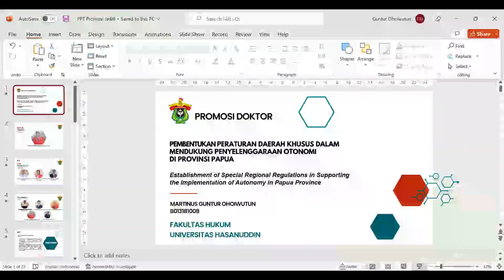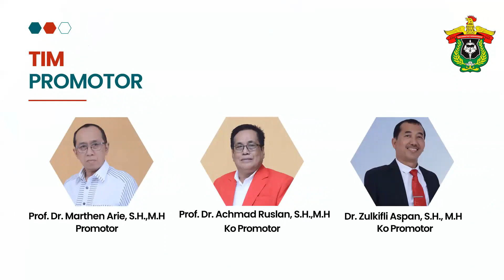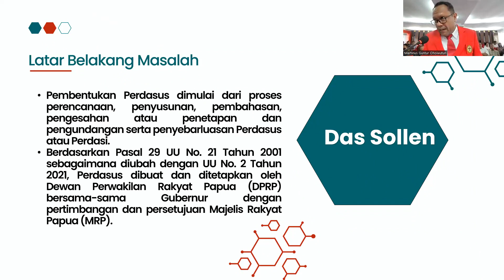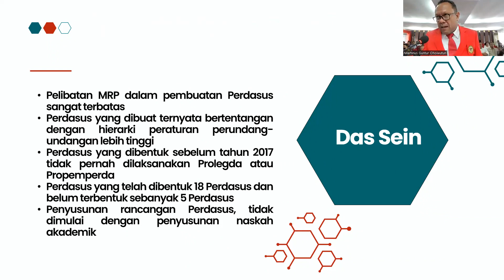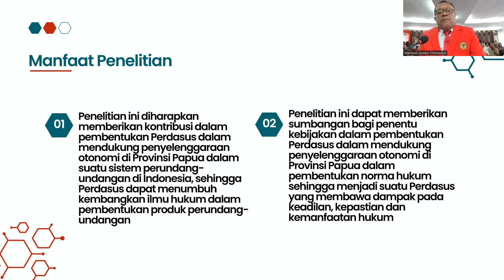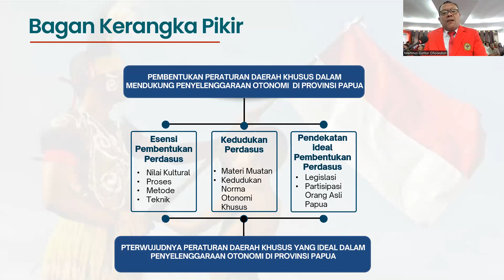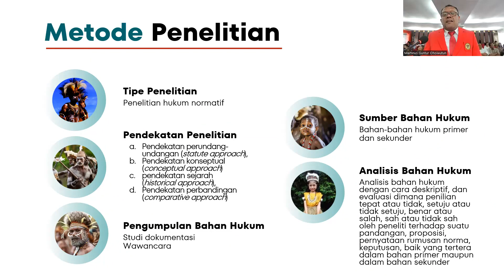Promosi Doktor dalam Bidang Ilmu Hukum Sdr. Martinus Guntur Ohoiwutun (B013181008)